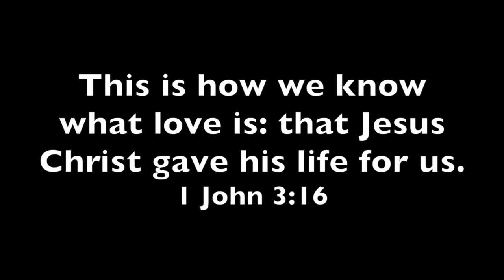For anyone who needs a hug!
The best hug ever! A love that never ends!
Be encouraged for you are loved ❤
Everything you need is found at the cross of Jesus Christ ✝